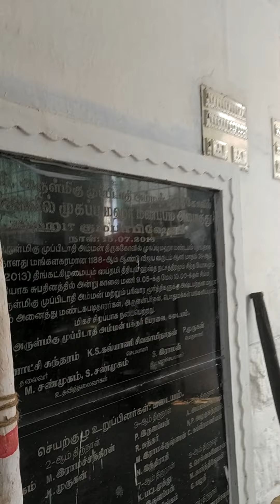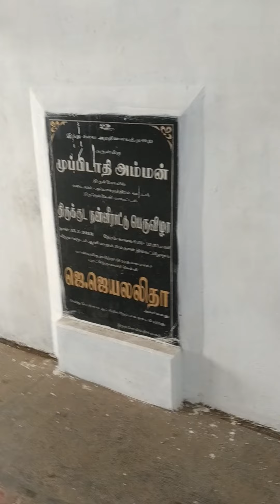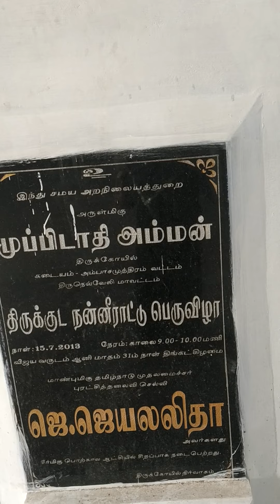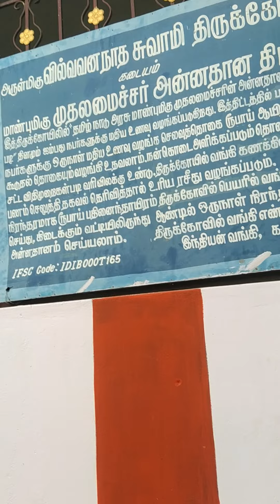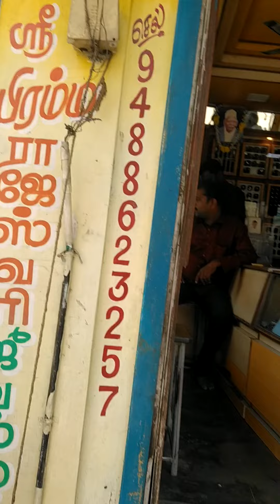Multi tips#பலக்கருத்துகள்(5)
All see kniw